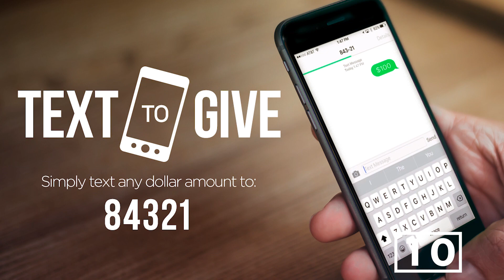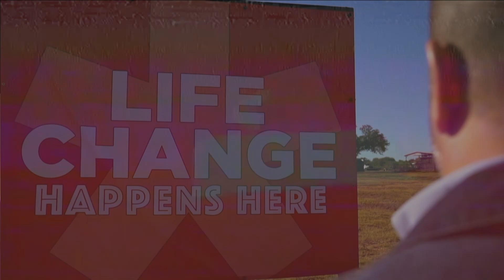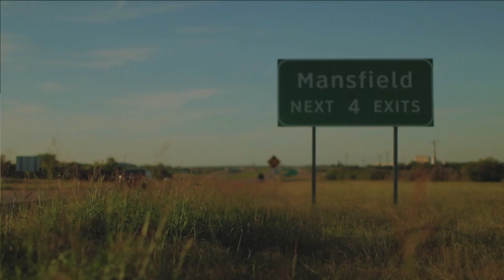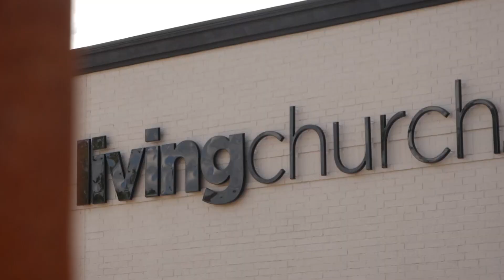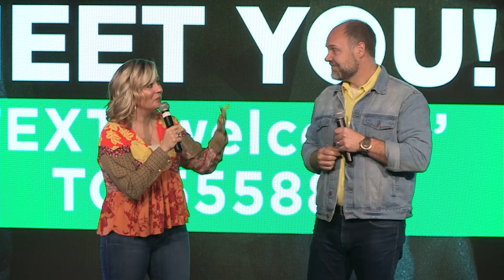Turn It Around // EASTER AT MORE CHURCH - Pastor Truston Baba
2020 is an Easter like NEVER BEFORE. We know that God is getting ready to TURN this chaotic, dark, and seemingly hopeless situation for GOOD. Join us here for Easter At Living Church!